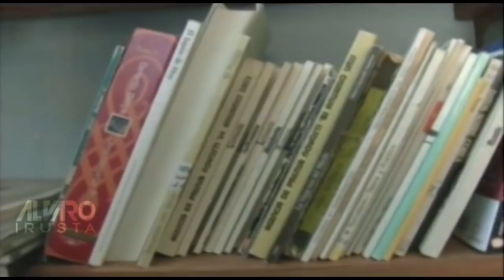05 CÁRCELES DE BOLIVIA CHONCHOCORO CAPÍTULO V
Chonchocoro historias dentro del penal de máxima seguridad. Entrevistas realizadas por la red Unitel y el periodista Álvaro Irusta en noviembre del 2013.